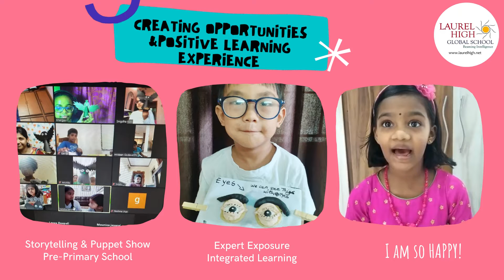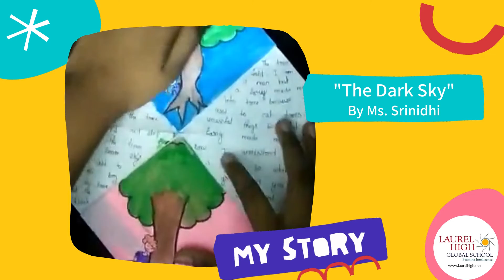New Age Virtual Schooling...Admission Open.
It is evident that we cannot return to the world as it was before. At the same time, Continuity in Education, Connectivity & Access to Knowledge is very important!